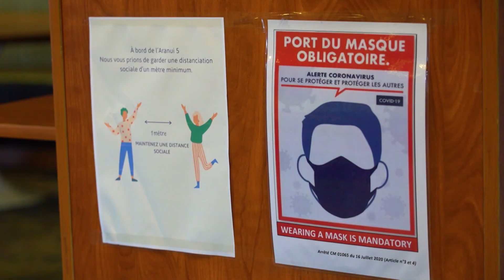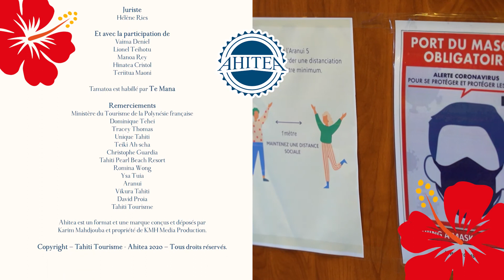Ahitea / Episode 9 : Guide de randonnée, Aranui, les loris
Votre émission consacrée à l’industrie du tourisme repart pour une troisième saison ! Composée de trois rubriques consacrées à l’industrie et à l’économie du tourisme en Polynésie française, l’émission d’environ 17 minutes, sera diffusée à nouveau sur Polynésie la 1ère et TNTV.

Les trois rubriques sont les suivantes :

- L’Expérience : Tamatoa se rend sur la côte Est de Tahiti pour découvrir le quotidien de Dominique Tehei, un prestataire d’activités terrestres.

- La rubrique Perspective se consacre cette semaine à l’Aranui 5 et aux mesures prises qui permettent de s’adapter au nouveau contexte sanitaire actuel.

- A Rave Na : c’est le patrimoine naturel polynésien qui est mis en avant cette semaine. Pour nous en dire un peu plus sur le sujet, rencontre avec David Proia qui nous explique l’importance de la protection des loris.

CRÉDITS :
Producteur : Tahiti Tourisme, KMH Media Production
Réalisateur : Jérôme Bonpierre
Présenté par Tamatoa Tepuhiarii